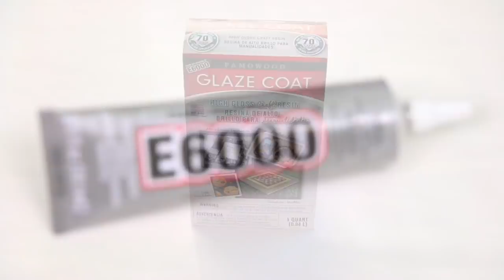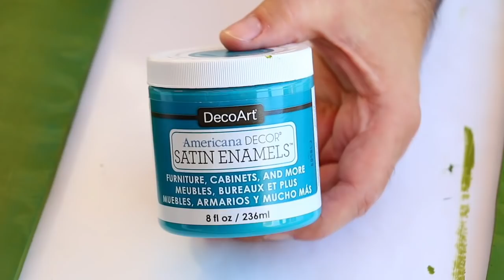Paper Tile Mirror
Brighten up your home with a stunning, dimensional tiled mirror!

I'm Alex Grey, as an author of 'Happy Sunny Day'
grants Melody Loops and its licensees, including MARK MONTANO , permission to use this Music.
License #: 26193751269